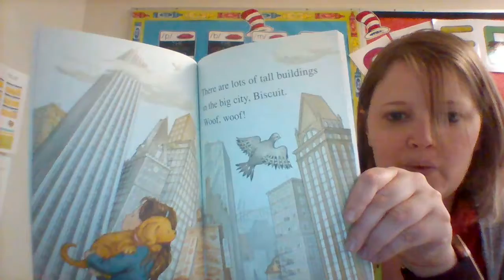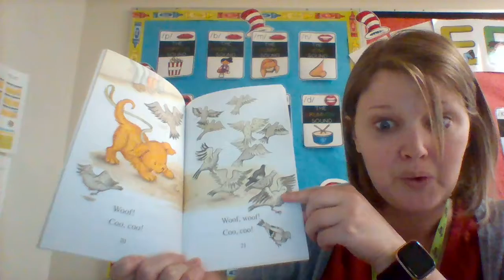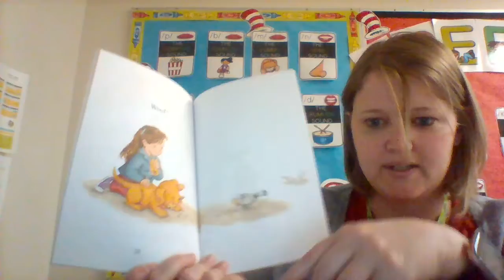Biscuit goes to the big city!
Listen to a story about Biscuit's trip to the big city!